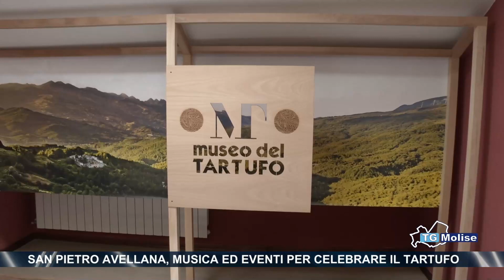San Pietro Avellana, musica ed eventi per celebrare il tartufo